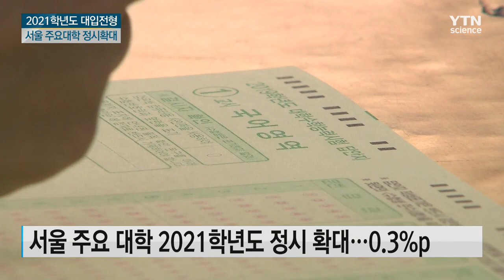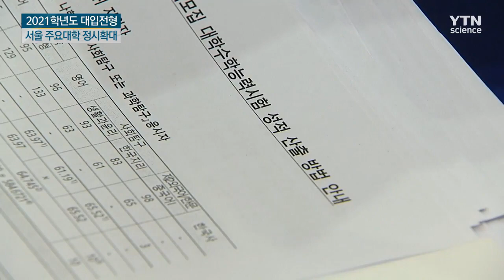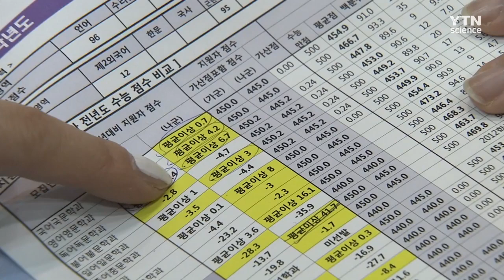2021학년도 대입부터 서울 주요대 정시 확대 / YTN 사이언스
[앵커]
현재 고교 2학년생이 치르는 2021학년도 대학입시부터 정시 비율이 늘어납니다.

서울대와 연세대 등 서울권 주요 대학 중심으로 정시를 늘렸는데, 고려대는 오히려 학생부 교과전형을 3배 가까이 확대했습니다.

대교협이 발표한 2021학년도 대입전형 시행 계획을 권오진 기자가 보도합니다.

[기자]
2021학년도 대학입시 전형의 최대 관심사는 수능 중심의 정시 모집 확대 여부였습니다.

서울 지역 주요 대학들이 앞장서 늘렸지만 비율은 역대 최악을 기록한 2020학년도 대입보다 불과 0.3%p 증가에 그쳤습니다.

서울대가 1.5%p 겨우 늘었지만, 연세대는 4%p 정도 확대해 정시 모집 비중이 30%를 넘었습니다.

이화여대가 10%p를 넘었고 동국대도 4%p 이상 늘었지만, 경희대와 중앙대는 찔끔 올랐습니다.

2022학년도까지 정시 비중을 30% 이상으로 늘리라는 교육부 방침에 따라 일부 대학은 생색만 냈습니다.

정시 비율을 확대하지 않으면 재정지원을 받지 못하기 때문입니다.

[김현준 / 한국대학교육협의회 대학입학지원실장  : 수시모집 인원의 87.2%인 약 23만 명을 학생부 위주 전형으로 선발하고 정시모집은 정시모집 인원의 88.4%인 7만 명을 수능 위주 전형으로 선발할 계획입니다.]

그러나 서울 주요 대학 가운데 정시 비중이 최하위인 고려대는 오히려 내신 위주로 학생을 뽑는 학생부 교과전형을 3배 가까이 늘렸습니다.

2022학년도까지 학생부 교과전형을 30% 유지하면 정시 비중을 30%로 늘리지 않아도 정부 지원을 받을 수 있는 허점을 노린 것으로 볼 수 있습니다.

[오종운 / 종로학원하늘교육 평가이사 : (학생부 교과전형은) 수시 학생부 종합전형에 대한 문제점에서도 파생된 것이기 때문에 (고려대가) 적어도 정시 수능 비율 만큼은 30% 이상 맞추는 것이 좀 더 수험생이나 교육 당국의 예측 차원에서도 맞는 것 같습니다.]

교육부는 고려대에 대해 당장 제재를 가하지는 않을 방침입니다.

하지만 2022학년도 대입까지 정시 비중 30% 관철을 위한 정부의 압박 기조는 이어질 전망입니다.

YTN 권오진입니다